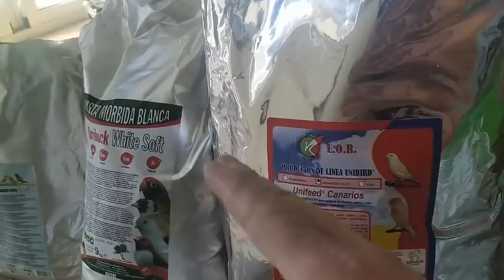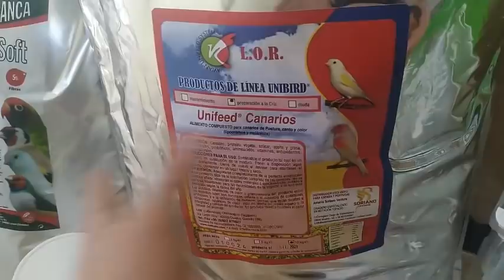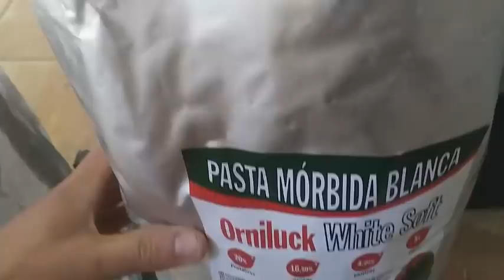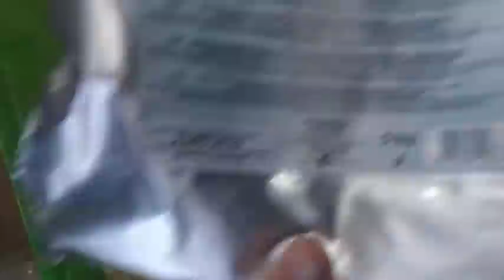P. CRIA 2022; PREPARACION DE MACHOS DE FORMA PROFESIONAL